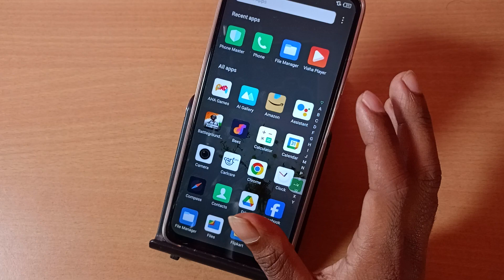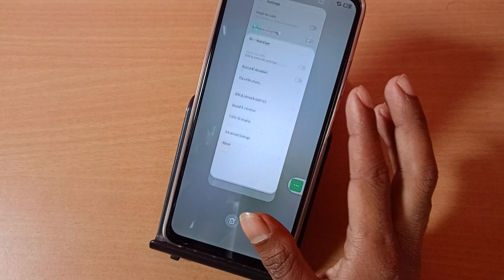Tecno Spark Go 2024 call flashlight kaise bandh kare, how to turn off call flash in Tecno,flashlight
Tecno Spark Go 2024 call flashlight kaise bandh kare, how to turn off call flash in Tecno,flashlight settings